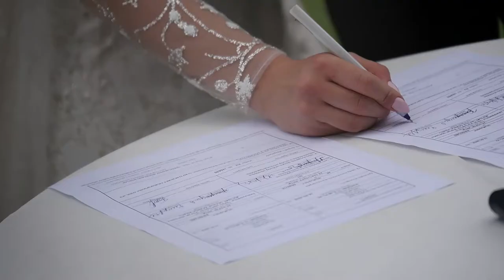Miqayel Narine Wedding